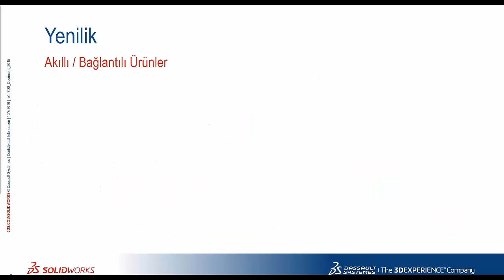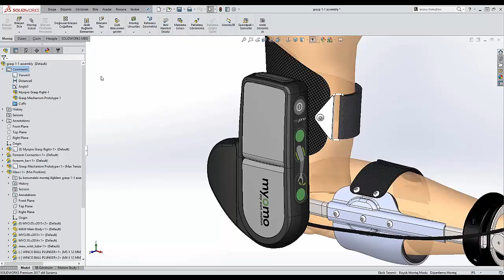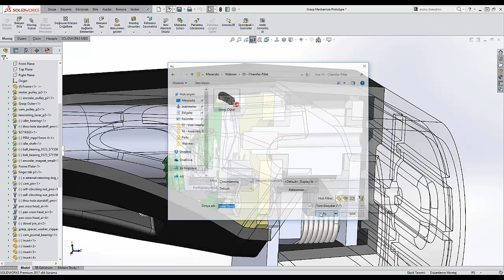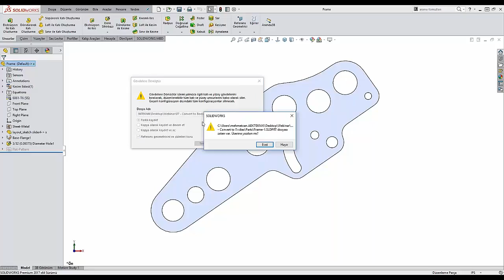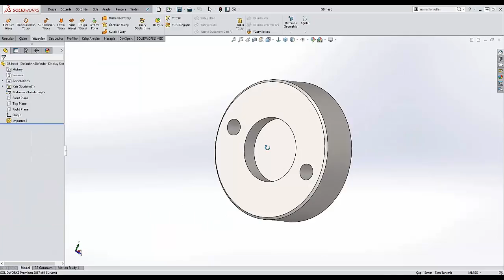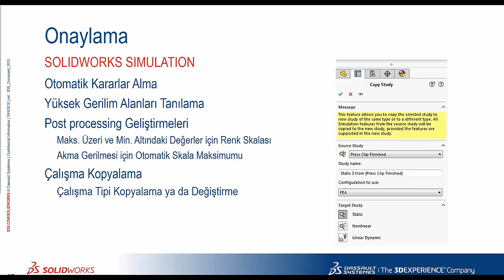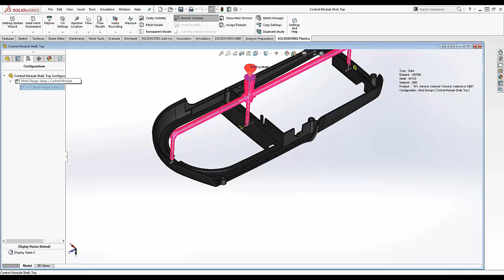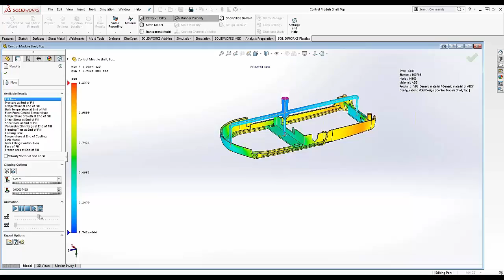1 - SOLIDWORKS 2017 YENİLİKLERİ WEBINARI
SOLIDWORKS 2017 yeniliklerini anlattığımız webinar serimizin 1. video konuları;
-SOLIDWORKS CAD Yenilikleri
-SOLIDWORKS Simulation Yenilikleri
-SOLIDWORKS Flow Simulation Yenilikleri
-SOLIDWORKS Plastics Yenilikleri